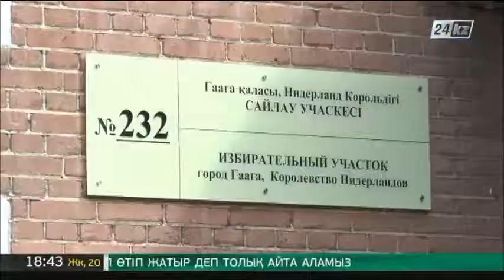Казахстанцы голосуют в Нидерландах